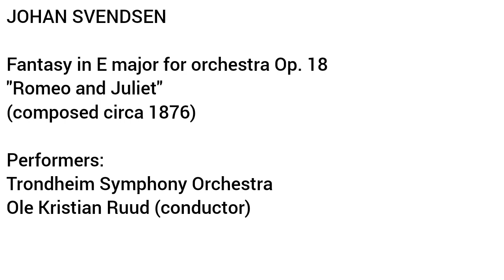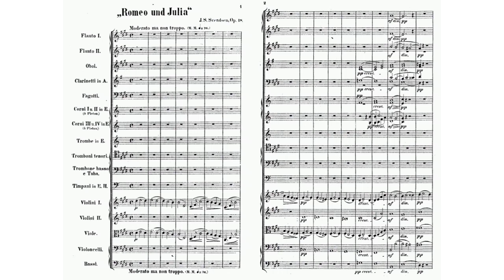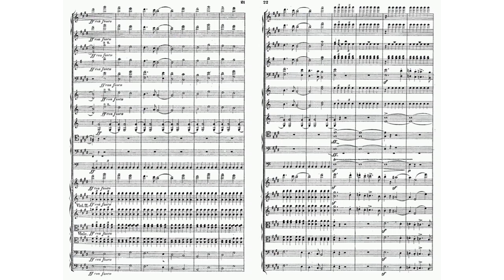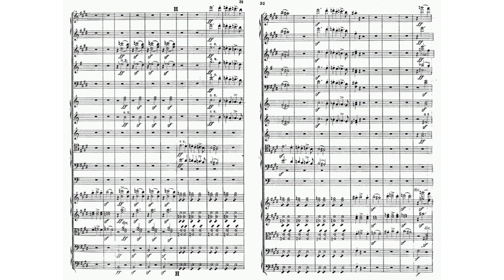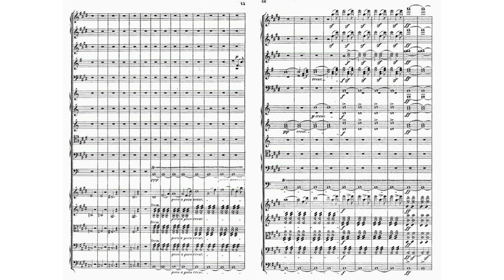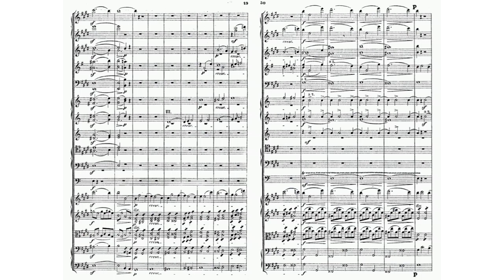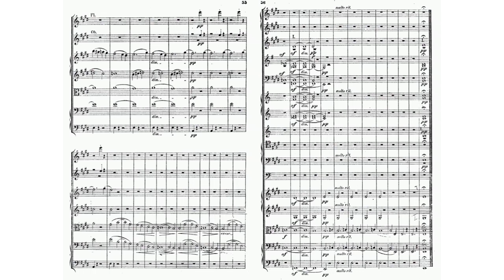Johan Svendsen - Fantasia for orchestra Op. 18 "Romeo and Juliet" (VIDEO REQUEST)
Johan Svendsen, along with his exact contemporary Grieg, represents Norwegian Romanticism at its apex. Outside of Norway, where his status has never been questioned, Svendsen, despite his eclipse by Grieg, has nonetheless retained a cult of admirers and it may be only a matter of time before he receives the same belated international interest accorded to Berwald and Nielsen.

Svendsen was the son of a military bandsman who instructed him on a number of wind instruments and the violin. This led him, while still a boy, to perform in both a regimental band and dance orchestras, respectively, as well as him composing music for both. His exposure to symphonic classics came with his appointment to the position of first violinist in the Norwegian Theatre Orchestra and the subsequent discovery of Beethoven's music. Further study of the masters developed through his lessons with Carl Arnold, as well as his organizing a small orchestra of his own. Procurement of a royal stipend enabled Svendsen to go the Leipzig Conservatory to study. Svendsen originally aimed for violin virtuosity, but shifted to composition due to nervous problems of the left hand. However, his musicality led to his being allowed to deputize as conductor in the conservatory orchestra. He left the conservatory with honors in 1867, having meanwhile completed his Symphony No. 1 and string quintet. Svendsen returned to Norway where a concert of his own music drew praise from a review by Grieg. Local response, however, was tepid and Svendsen, another stipend in hand, traveled back to Leipzig and then Paris, the latter the scene of increasing performances of his works. The Franco-Prussian War in 1870 aborted a conducting position in Leipzig, but a successful performance of his Symphony No. 1 with the Gewandhaus, as well as his betrothal to an American woman named Sara whom he had met in Paris, seemed ample compensation. Svendsen returned to Norway in 1872 to share directorship of the Christiana Music Society concerts with Grieg. The generosity of a government grant helped create a conducive atmosphere for Svendsen, these years seeing the Symphony No. 2 and his series of Norwegian Rhapsodies. His star continued to ascend with him receiving directorship of the Royal Opera in Copenhagen in 1883. He traveled widely, meeting and working with Pasdeloup, Saint-Saëns, Sarasate, and even cultivating a friendship with Wagner. Sadly, his marriage had deteriorated to a point where his wife jealously flung the completed manuscript of a third symphony into a fire in 1882. Whether this was a catalyst or not, Svendsen's creativity severely tapered off at this point. He remarried in 1901. His international reputation continued until illness forced him to cease performing in 1908.

In his music, Svendsen prolifically composed in all idioms. With his bent toward classical forms, he forms a yin and yang of Norwegian Romantic music with the more overtly national Grieg. Yet there is a Nordic inflection present in the language, much as Tchaikovsky's Russian-ism shows through in his selected Western models. As such, he may rightly be placed in the august line of composers of the Nordic symphonic tradition.

(AllMusic)

Original audio: Trondheim Symphony Orchestra (cond. Ole Kristian Ruud) (Virgin, 1996)
Original sheet music (Breitkopf und Härtel, 1893)